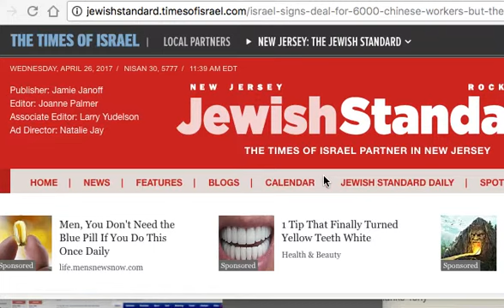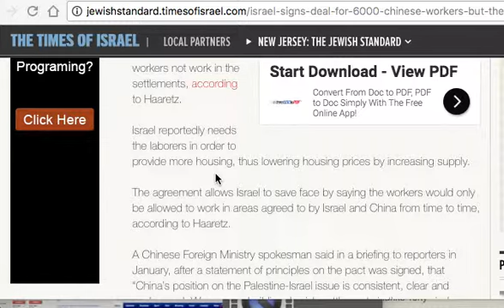South Africa could follow Israel's Housing Scheme with own labour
Israel signs deal for 6,000 Chinese workers — but they can’t work in settlements